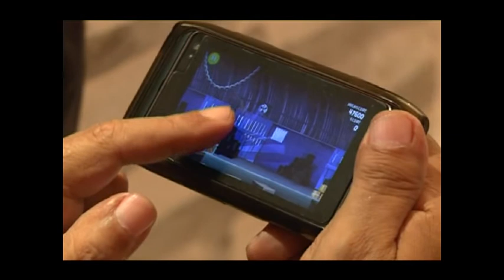El Club De La Risa Angry Father